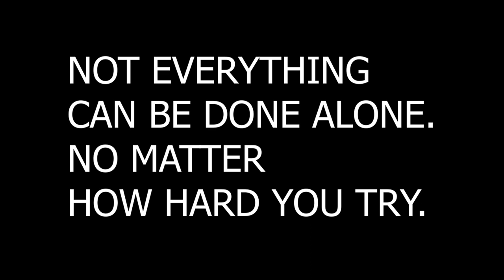Lone Cube| 1 minute short film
You can't do everything by yourself. Sometimes you need to take help.